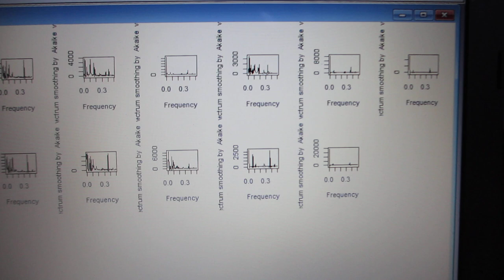超音波の音圧解析結果から、応用技術を開発する‹‹ 超音波の音圧データ解析：バイスペクトル ››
超音波利用に関する、研究開発を行っています。

注：
　非線形特性（高調波の発生特性）
　応答特性

１）時系列データに関して、

２）超音波発振による、発振部が発振による影響を

３）発振と対象物（洗浄物、洗浄液、水槽・・）の相互作用を

４）超音波の利用（洗浄・加工・攪拌・・）に関して

ポイントは、
超音波（バイスペクトル）の変化に対する評価です